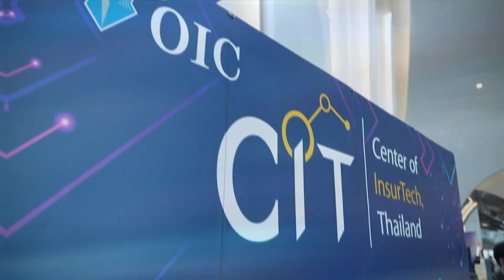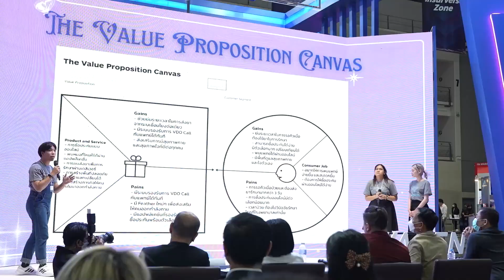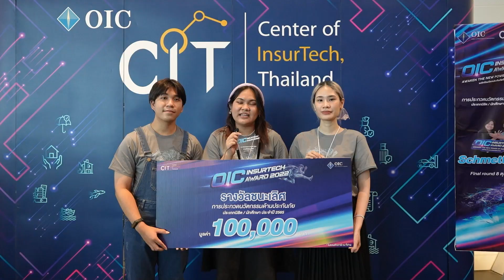ภาพรวม การประกวดชิงรางวัล OIC InsurTech Award 2022